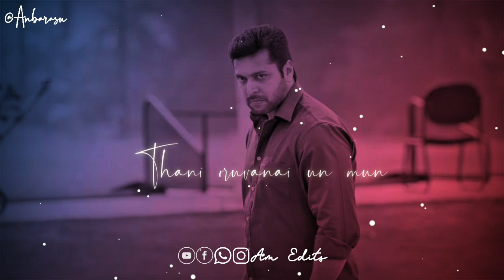Tamil Whatsapp Status • Thani oruvan ninaithuvittaal • Am Edits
whatsapp_Status_Follow_New. Whatsapp_Status. Follow_New. Subscribe_For_More_Video. Whatsapp Group link

copyright statute tha might otherwise be infringing."We do not own all the material we're posting on this channel.
NOTE the we do not
 benefit from posting this materials here.

love status video song
old love song status tamil
one side love status tamil
romantic love status tamil
melady old song tamil
new song status tamil
vijay ajith song tamil

            :::::::____AM EDITS____""""

     :::::::::::____ pls 🙏Support____::::::::

     ::::::::::___ Subscribe_For_More_Video___:::::